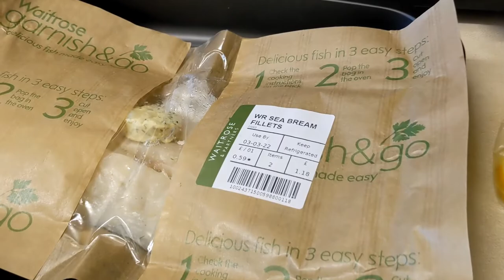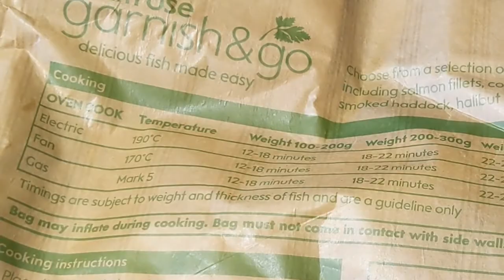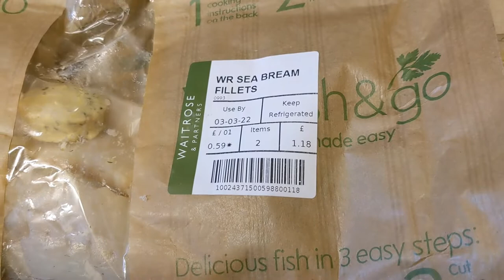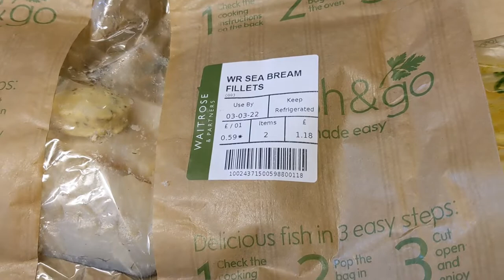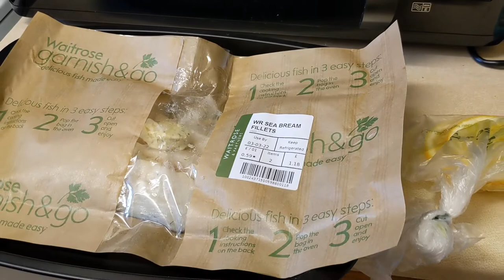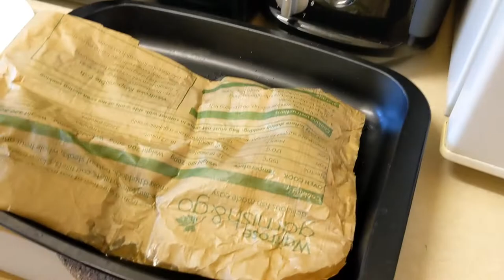移民英國🇬🇧蟲哥蟲嫂｜如何在Waitrose用47p買一條魚？連袋放入焗爐即食嘅懶人恩物？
Time code:
0:00 Waitrose正確讀音
0:39 包魚紙包紙包魚竟然係懶人恩物？
1:58 點解會平到咁？？
2:44 除咗魚之外仲有嘢送？
3:30 Sea bream出爐！
5:17 試食環節

★☆ Uncle Wilson蟲蟲哥哥的推薦影片 ★☆

●移民英國🇬🇧蟲哥蟲嫂｜住BnB獨立屋租金超爆貴？值4.98⭐的兩大原因！

●情人節⭕求生攻略❌｜一時唔記得自己有個情人？霎時間唔知點準備情人節？🇬🇧超市幫緊你幫緊你！

● 移民英國🇬🇧蟲哥蟲嫂｜*LEEDS餐廳試食報告* 意大利窯燒Pizza + 蘑菇忌廉雞肉長通粉

1. payme

★☆謝謝支持Uncle Wilson蟲蟲哥哥